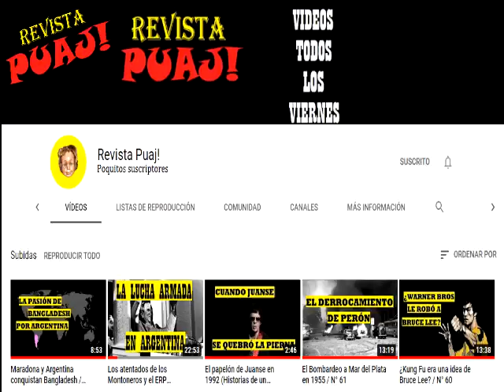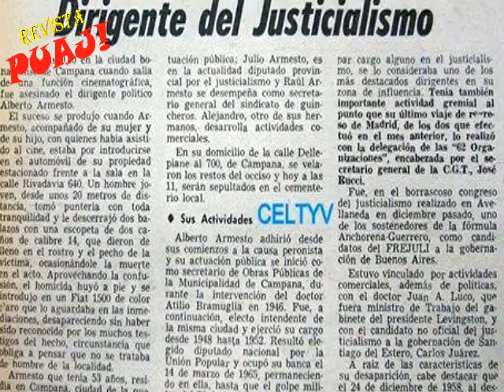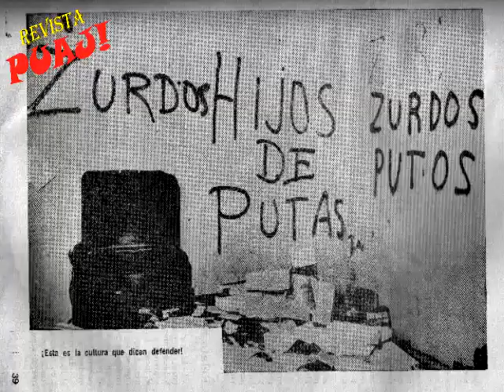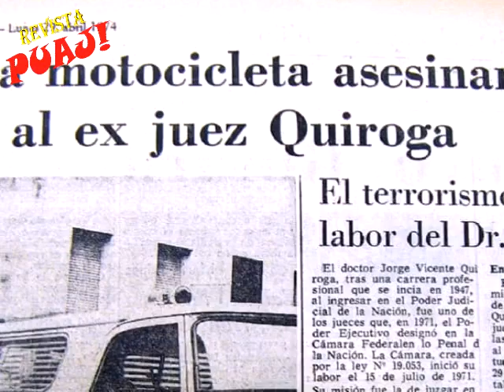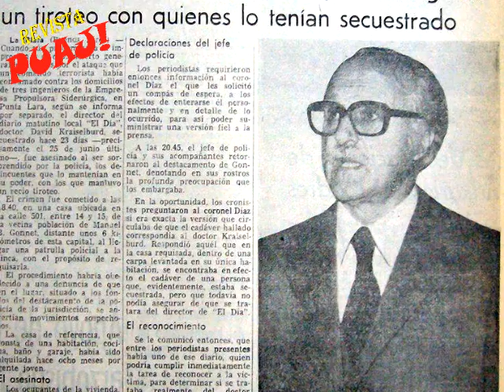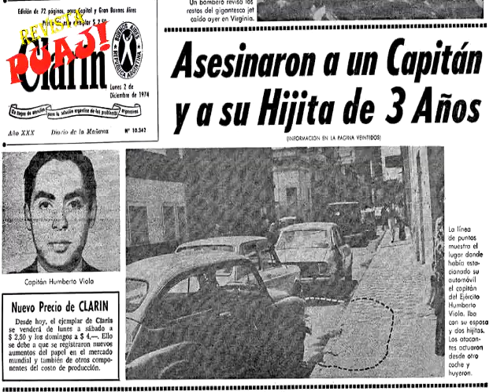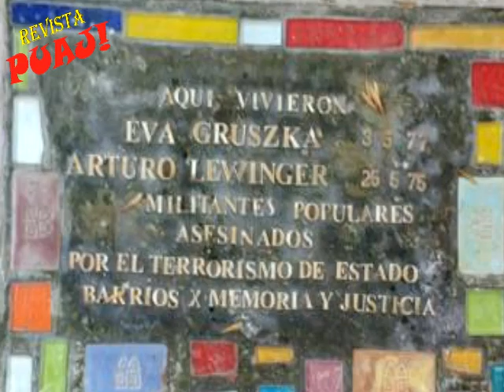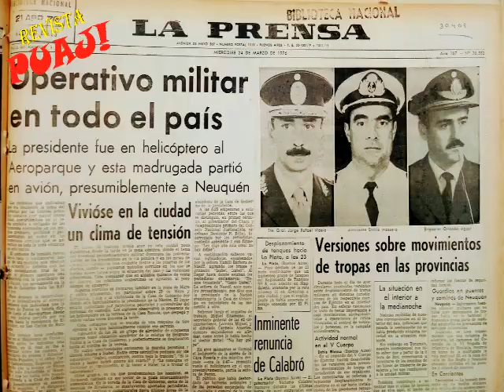Los atentados de los Montoneros y el ERP (Segunda Parte) / N°64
Acá les dejamos la segunda parte de un extenso vídeo sobre la historia de los atentados sufridos por el ejército argentino en la lucha armada contra la subversión en los años 60 y 70.

Las fuentes de este vídeo serán publicadas en la última parte, cuando resuma toda la historia, sepan disculpar el exabrupto!